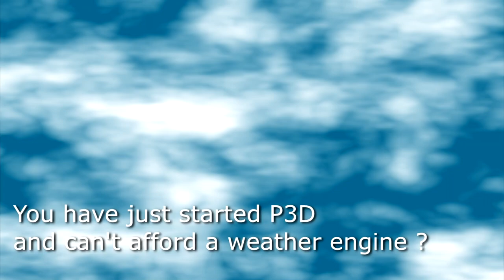My Weather Engine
This is a small preview of BPW My weather Engine
a free weather engine to start with and fly, an introduction to weather engines world, auto Update and Live weather features
many features are developed in it
other videos will come to show all what BPW built in this engine
it might look simple, but its core is great